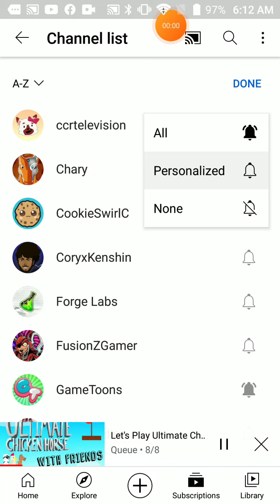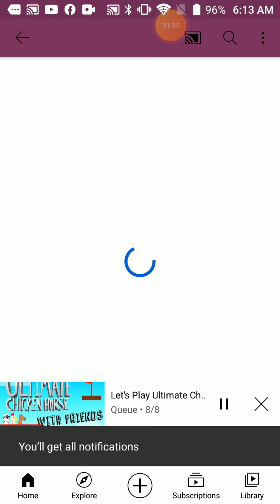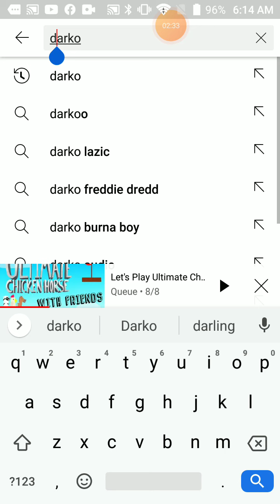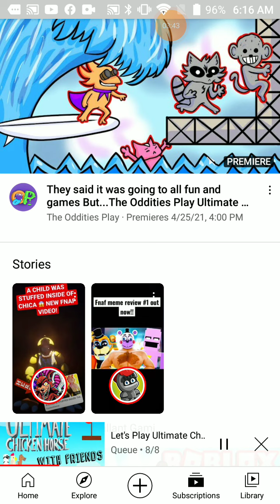what am I doing with my life